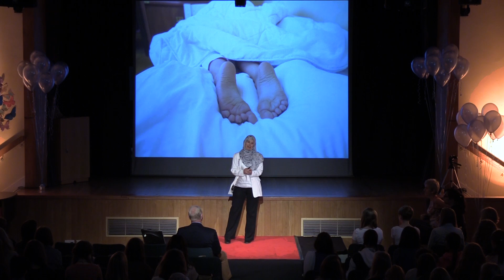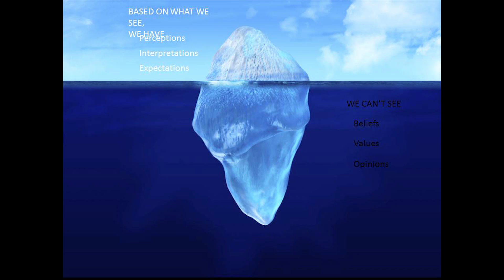Coming Home, Looking Different | Lucy Bushill-Matthews | TEDxSWPS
There are a number of different identity shifts people go through, consciously or unconsciously – and a change of  spiritual identity is one of them. In this talk, Lucy Bushill-Matthews, author and convert to Islam, outlines how natural a change in spiritual identity can feel – and yet at the same time how our outward manifestation of spiritual identity unintentionally affects the way we are perceived by others.

Whilst studying Economics at Cambridge, Lucy investigated Christianity and Islam and unexpectedly found herself compelled by what she had discovered to make a life-changing decision about her faith. Author of ‘Welcome to Islam- a convert’s tale’, Lucy’s career has transitioned from Financial analysis to Health Economics in a multinational, to working in the charity sector in the UK and South Africa. Lucy has been teaching Muslim children and teenagers in both countries to think about their faith and engage with it intellectually, practically, and through service to others. She has 3 children and a cat who loves walking over the keyboard.